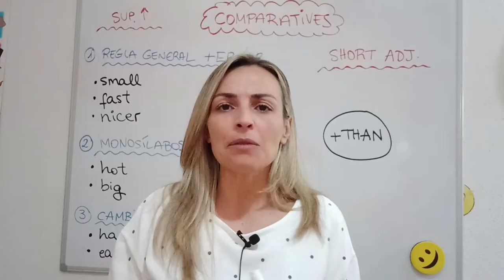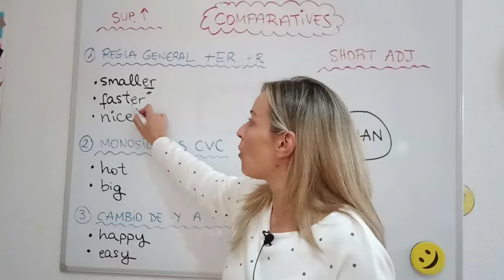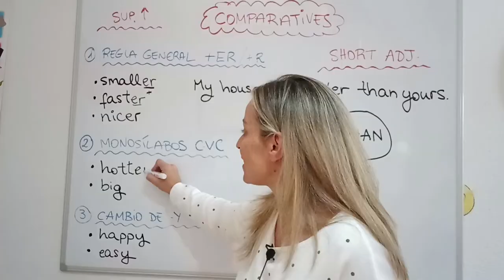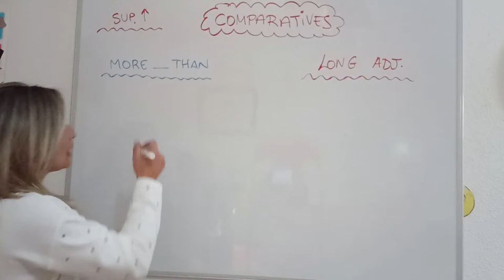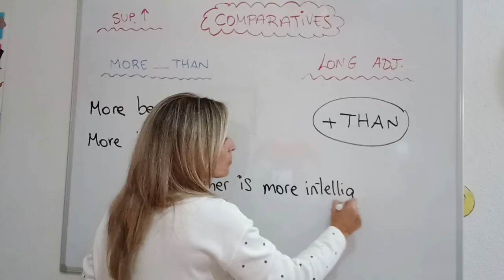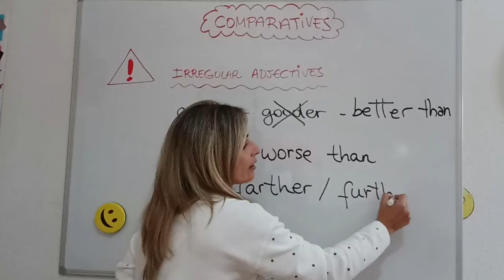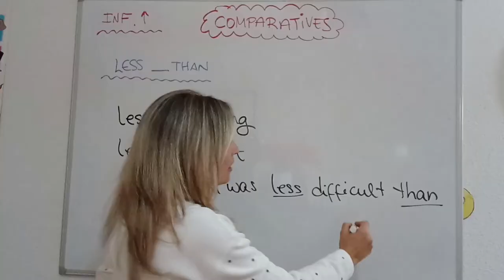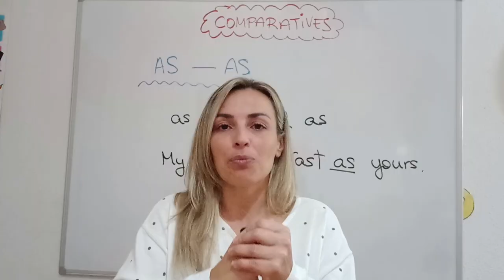LESSON#28 - ⭐COMPARATIVES⭐ ➽ explicación y EJERCICIOS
🟢 Explicación del COMPARATIVO de SUPERIORIDAD, INFERIORIDAD e IGUALDAD en INGLÉS (AS...AS), con EJERCICIOS, muy FÁCIL y RÁPIDO. 🤩

Ánimo!! 💪